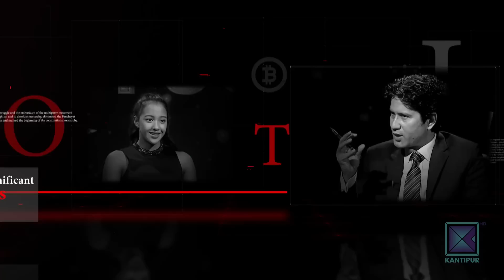कुमार बस्नेतलाई कसले बनायाे लाेकगायक ? | Kumar Basnet in TOUGH talk with Dil Bhusan Pathak